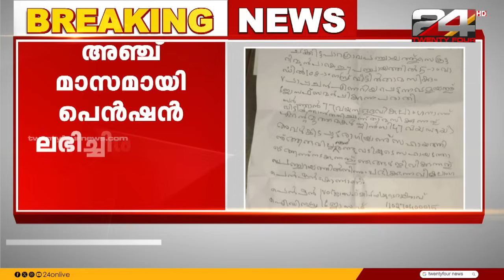Live News | ലൈവ് ന്യൂസ് | 23 January 2024 | Anuja Rajesh | 24 NEWS